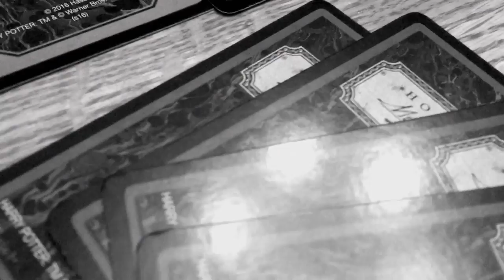harry potter 2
This video is about harry potter games

⏭⏭⏭⏭⏭ Gabs015  ⏭⏭⏭⏭⏭⏭⏭⏭⏭

➡️ Instagram (main): @gbabes2.2

➡️ Instagram2 (vlogs) :  @gaby_vlogs24

➡️ Instagram ( Gaby and mark) : @gabandmarymark